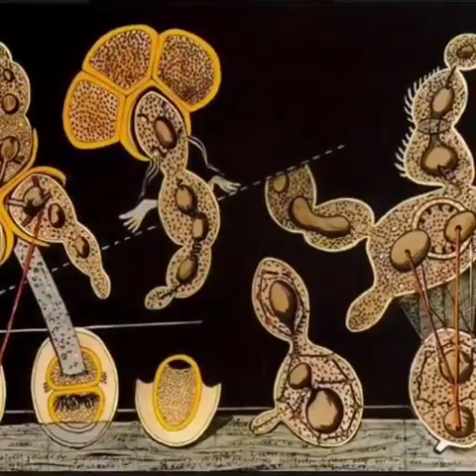MAX ERNST, SURREALISMO, DADAISMO Y ARTE MODERNO.